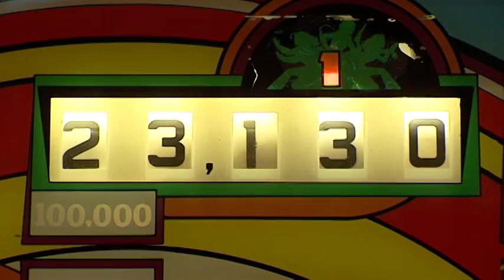Pinball Arcade In Delray NAT Pkg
Kids having a good time for free by playing pinball machines.